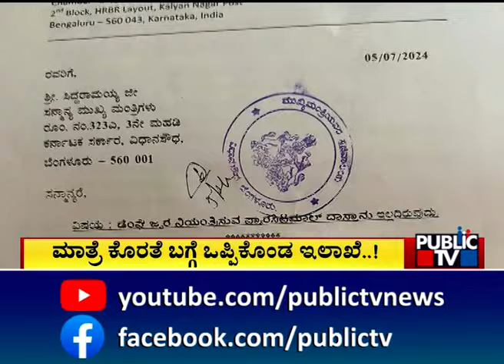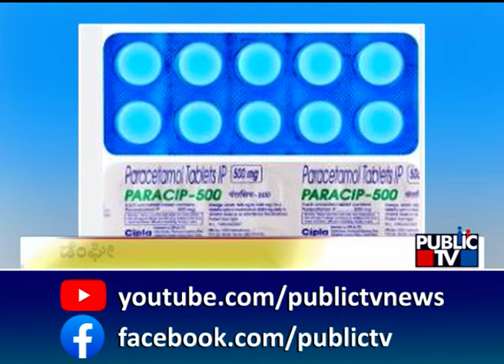ಡೆಂಘೀಗೆ ನೀಡೋ ಔಷಧಿಯ ಕೊರತೆ | Dengue Cases In Bengaluru | Public TV